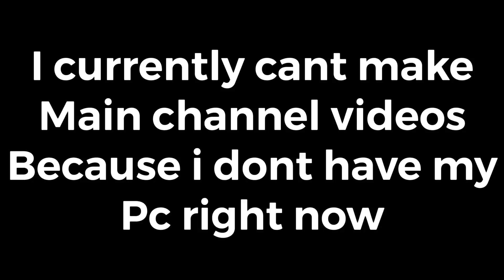Real update video this time lol